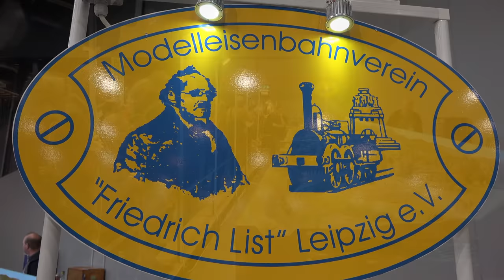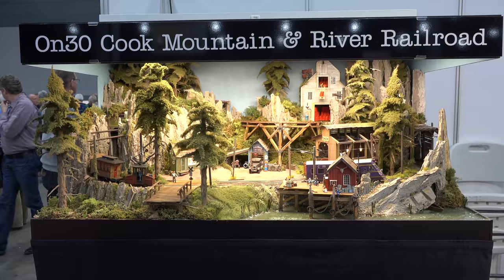eurospoor 2018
Dit is een impressie van de modelbouwspoor beurs Eurospoor 2018 in de Jaarbeurs te Utrecht.